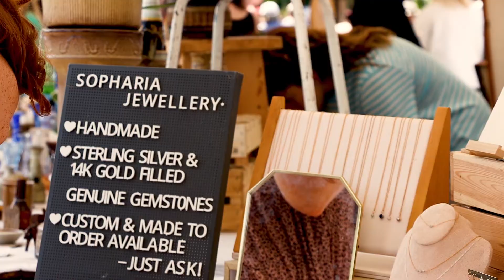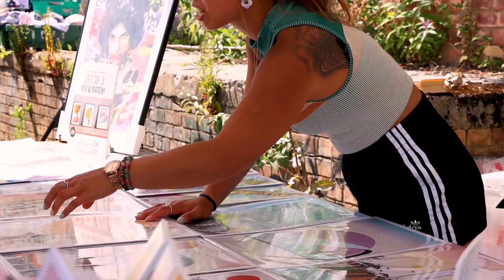The Ouseburn Market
The Ouseburn Market is one of Newcastle's more unique markets, it features many creative and crafty stalls, such as pottery, paintings, printed t shirts. And you can't forget about the food and drinks stalls too!